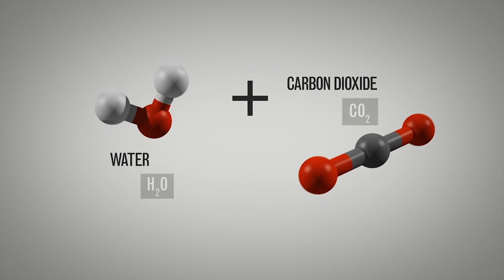Methanol: A Completely Clean Burning Fuel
Watch as Robert Zubrin demonstrates the difference between dirty gasoline and clean methanol.

An exclusive clip from PUMP the Movie, available to stream and watch now